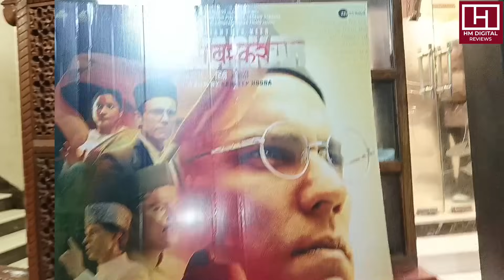Swatantra Veer Savarkar Public Review || Swatantra Veer Savarkar Movie Review || Randeep Hooda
Hey Guys, watch the first show public review of Swatantra Veer Savarkar movie only on our channel.